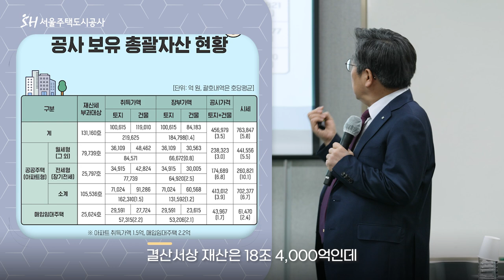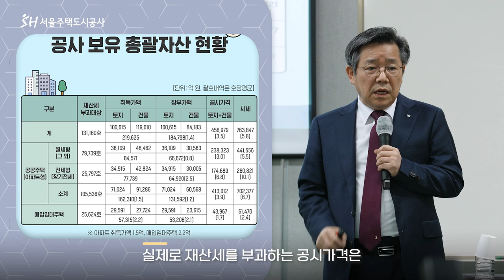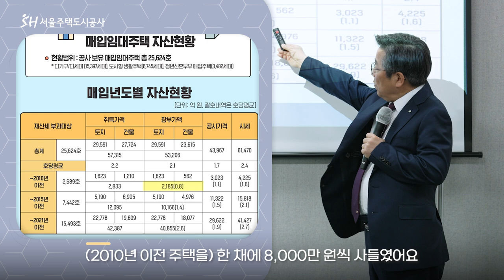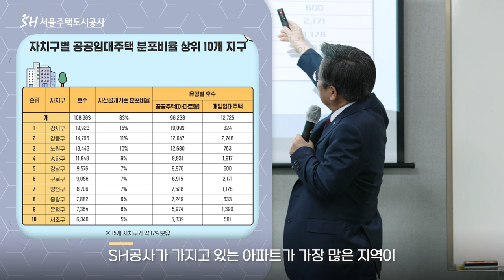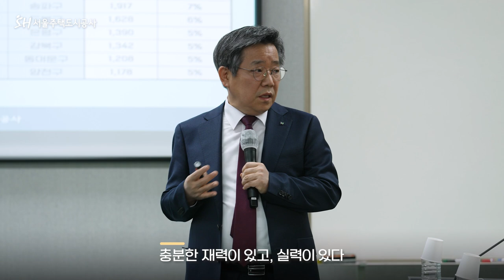SH공사 공공주택 13만 1,160호 자산 공개! 서울시 출입기자 설명회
천만 서울시민의 알 권리를 충족하고 투명경영, 열린행정을 실천하기 위해
공공주택 13만 1,160호의 자산내역을 공개합니다!
“천만 서울시민을 위해 SH는 더욱 노력하겠습니다.”

00:00 오프닝
00:24 SH공사가 보유한 공공주택
00:43 공사 보유 총괄자산 현황
01:13 노후임대단지 중 재건축 사업 추진 예정 단지
02:15 장기전세주택 자산현황
02:48 매입임대주택 자산현황
03:12 자치구별 공공임대주택 분포비율
04:03 기자단 질문
04:28 엔딩